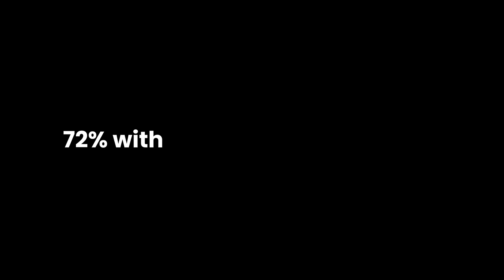A LOT TO BE DONE 8M SEIDOR